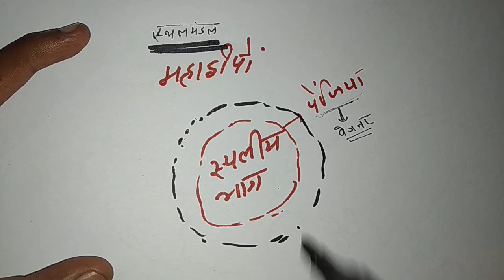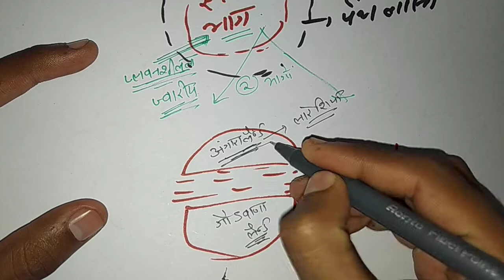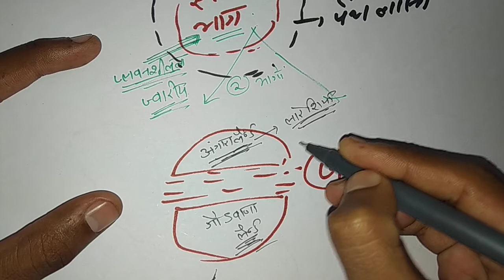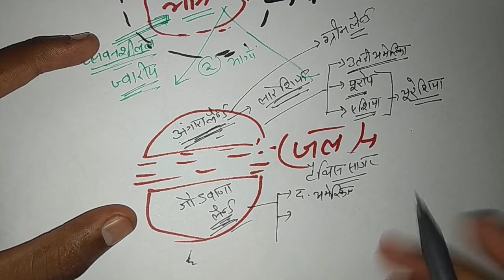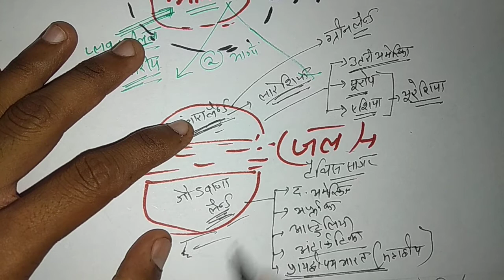विश्व का भूगोल, स्थलमंडल-महाद्वीपों का निर्माण